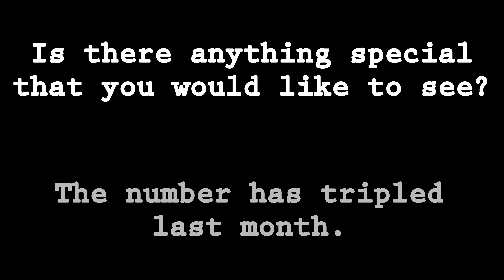Baroness Animated Face Test